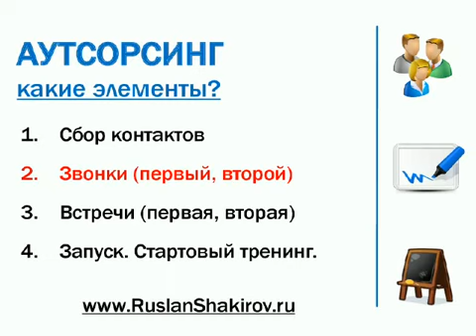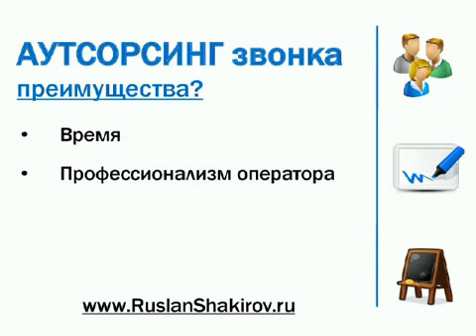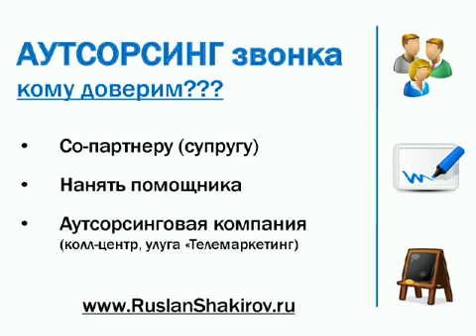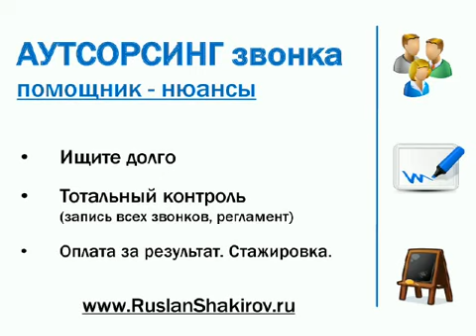Аутсорсинг звонков в МЛМ, пусть звонят другие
Это Ваш ШАНС! Компания ЛР стартовала в России 1 июня 2011 года! 1 июня 2012 года ЛР стартовала в Казахстане! И ТЕПЕРЬ - 15 июня 2013 года ЛР стартовала в Украине!!! СДЕЛАНО В ГЕРМАНИИ!!! Стань первым в своем регионе!!!
Самая успешная немецкая фирма сетевого маркетинга в Европе открывает самые быстрорастущие рынки мира - Россию, Казахстан и Украину. Фирма LR 28 лет успешно работает в 32 странах мира.

Приглашаются к сотрудничеству заинтересованные партнёры. Предоставляются возможности для распространения продукции фирмы LR. Вся продукция экологически чистая, без консервантов и химических добавок. Сертифицирована ведущими независимыми экспертными фирмами мира. Весь ассортимент производится исключительно в Германии. Производство сырья находится под экологическим контролем.

Успешные партнёры имеют возможность вырасти до топ-менеджеров.

LR предоставляет своим партнёрам:
- качественную продукцию "Made in Germany"
- топ-обучение и высший сервис
- уникальный авто-бонус
- справедливый и надёжный маркетинговый план.
- мощную поддержку и обучение от команды, от Лидеров

У Вас есть уникальный шанс вступить в солидный бизнес одними из первых!!!
Все вопросы прошу написать мне на мой эл.адрес - для поддержания контактов и дальнейшего знакомства, общения и сотрудничества. УСПЕХОВ!!!